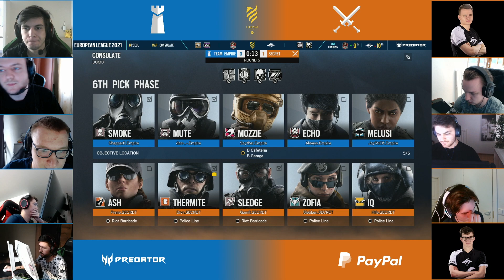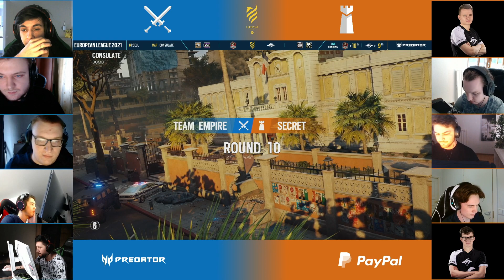Empire vs Secret @Consulate | Team Empire vs Team Secret | European League 2021 (25 April 2021)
Match between Team Empire vs Team Secret during European League 2021.